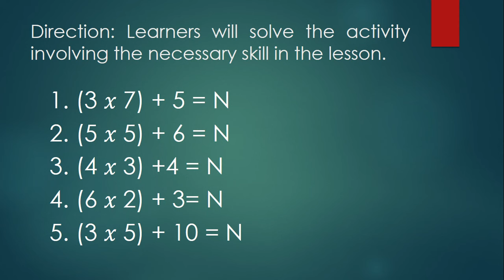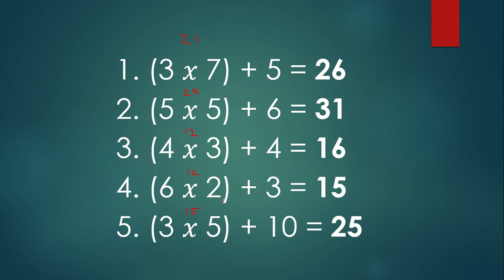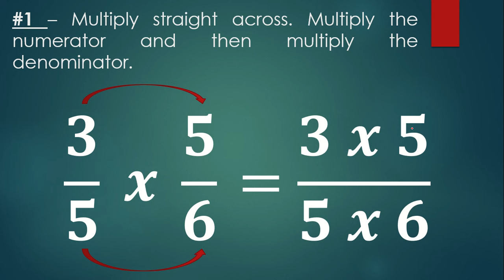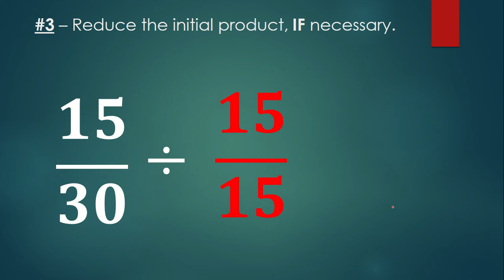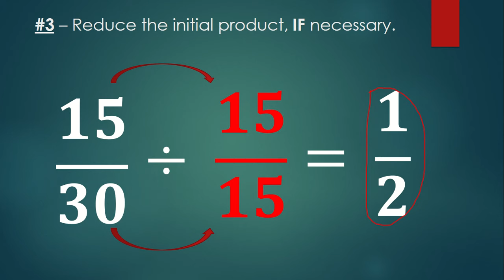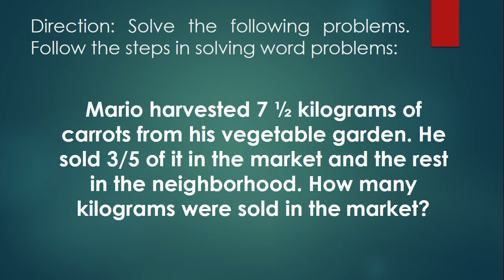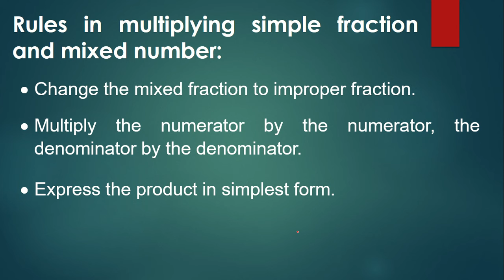Math 6 - Multiplies Simple Fractions and Mixed Fractions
AMEA includes a workbook containing the competencies stipulated on the curriculum guide provided by the Department of Education. The workbook includes series of activities arranged from simple to complex. It will also target to re-introduce a lighter instructional approach to which pupils can have their own pace to answer mathematical problems.